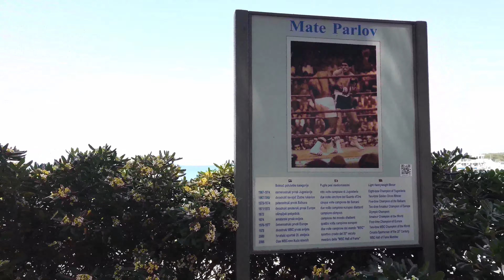Walking in FAZANA Croatia 🇭🇷 4K 60fps UHD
Welcome to Alde Soha Channel @Aldesoha

→I shoot landscapes and various videos.
🆘 I'd love for you to sign up and join our amazing community! Thank you.